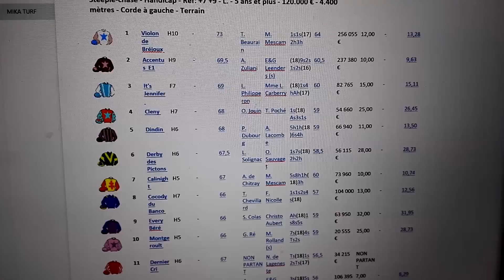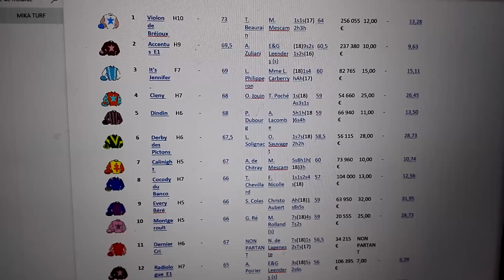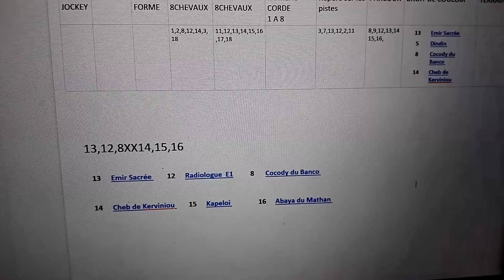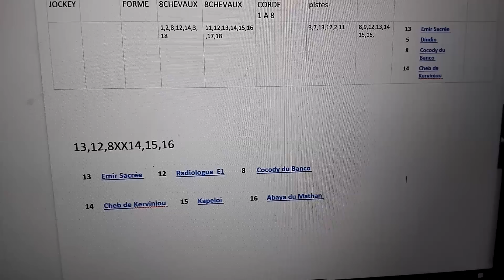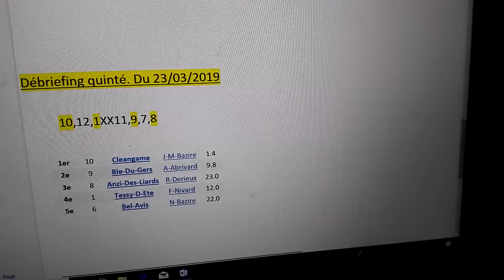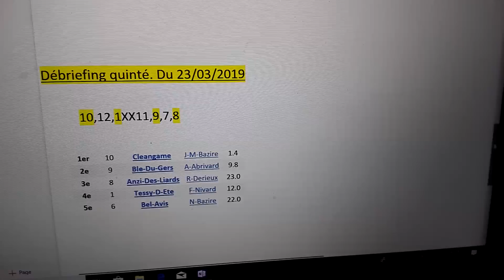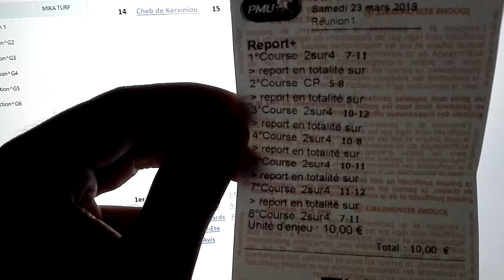PRONOSTICS TURF QUINTÉ DU 24/03/2019